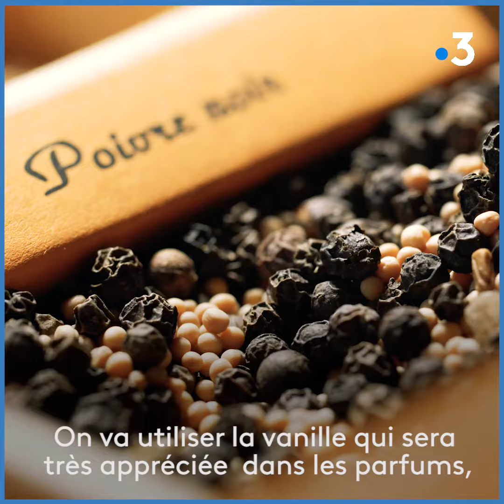Renaissance : histoire de parfum avec le Pomander du château de Chamerolles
Dior, Chanel, Guerlain n’existaient pas et pourtant les contemporains de Léonard de Vinci raffolaient des parfums.                                                                                                                                                             A la Renaissance le parfum est partout. On se parfume le corps, on verse des essences odorantes sur les meubles et les objets, on jette des fleurs sur le sol pour parfumer les pièces. L’histoire raconte qu’à la cour du roi, les soirs de fêtes, on parfumait les animaux et que Catherine de Médicis se déplaçait avec son parfumeur. Les parfums liquides à base d’alcool se répandent à la fin du 16ème siècle, avant on utilise les parfums sous forme de pommades. Exemple au château de Chamerolles dans le Loiret qui retrace l'histoire du parfum à travers le temps.